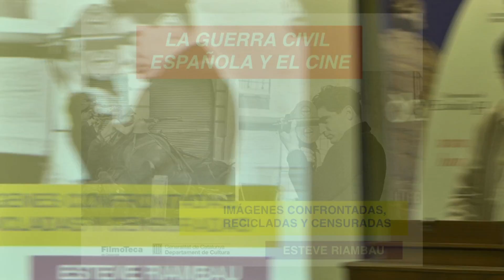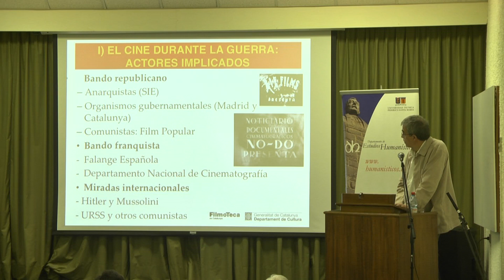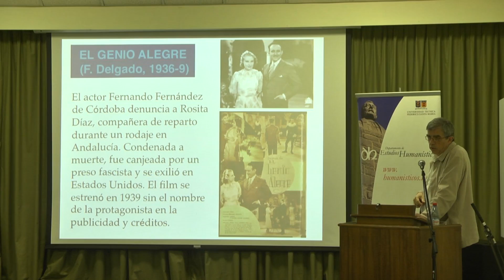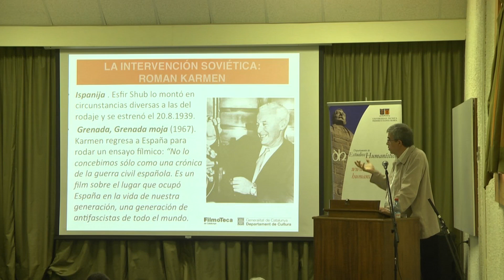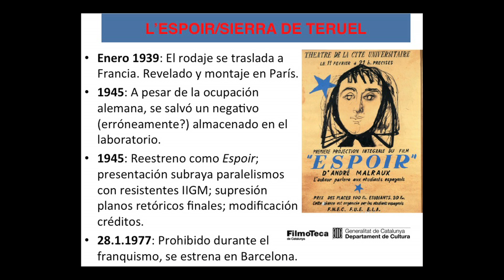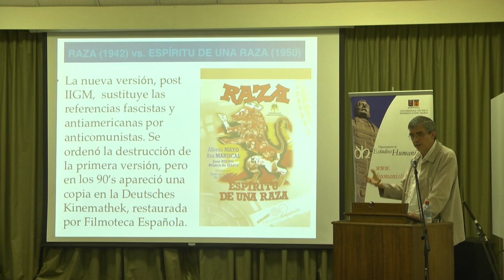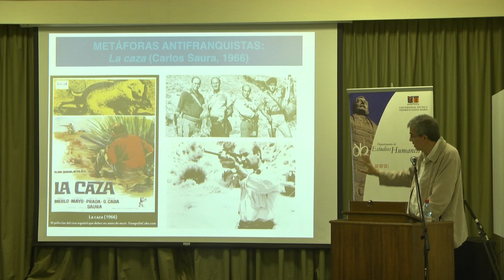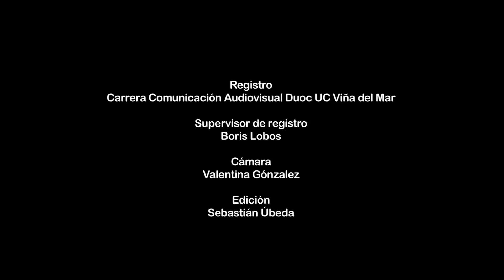El cine y la guerra civil española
XVIII Festival Internacional de Cine Recobrado Valparaíso - Chile
Simposio Internacional: Historia, Historiadores e Historiografía del Cine
Auditorio Principal. Edificio A Universidad Técnica Federico Santa María
Miércoles 22 de Octubre 2014
Expone: Esteve Riambau (España)
Titular de la Universidad Autónoma de Barcelona. Director de la Filmoteca de Catalunya y Vicesecretario General de la FIAF.